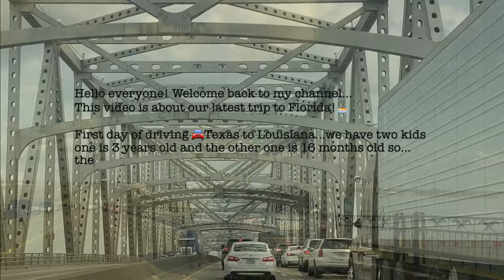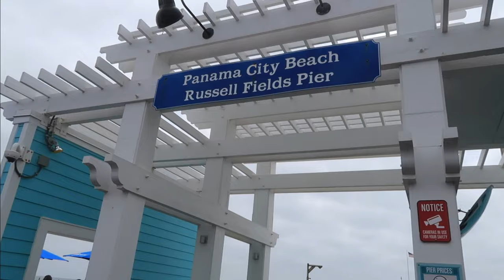THINGS TO DO in Destin Florida 🏝 | Destin to Panama | a week in a life | Beach Life ❤️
hey guys, I am happy to share our new travel adventure as family, this time we drove from Texas to Florida with two KIDS, it was a memorable and stress free travel…if you wanna know how did we managed to do this with two kiddos, my advice and recommendations?….then keep on watching!

PREVIOUS video 👉🏻